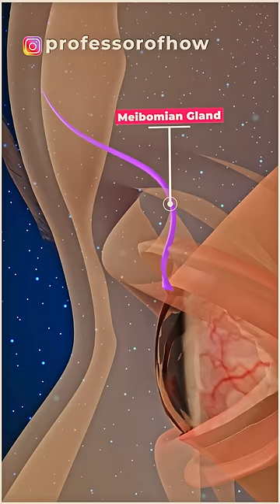🙄Why do we get EYE STYE?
You must have seen or faced the problem of Eye sty - a kind of pimple on the eyelid. There lies a very interesting science behind it, let's understand it.
Three types of glands are present in our eyelids.
The first one is the gland of zeis, which secretes oil to nourish the eyelashes. The second one is the gland of mol, which is a sweat gland. And the third one is the meibomian gland, this gland secretes meibum and protects the tear film of our eyes.
When some dirt particles, dead cells, or bacteria like staphylococcus get trapped in these glands, our immune system sends the white blood cells to fight against these unwanted particles. During the fight, some dead waste gets deposited in the form of pus and produces an eye sty.
Do not ever try to pop a sty, otherwise, the infection could spread throughout the eye which can be dangerous, and it can even make you blind.
In order to prevent your eyes from eye sty-
Do Wash your hands before touching your eyes.
Clean your eyes frequently.
Remove the makeup before going to bed.
Check the cosmetic you use every 6 months.
If you are also interested in making these kinds of 3D videos, hit the link given in the pinned comment.